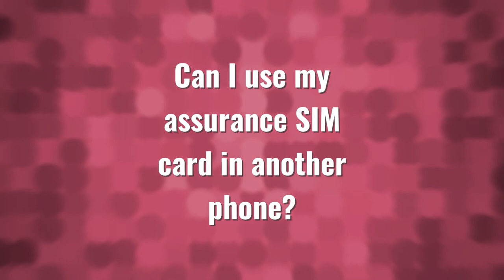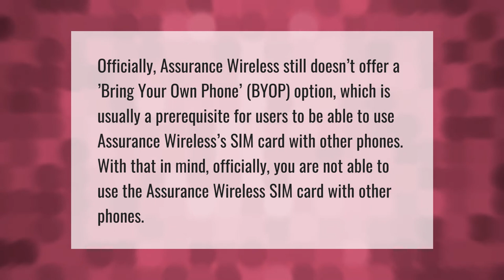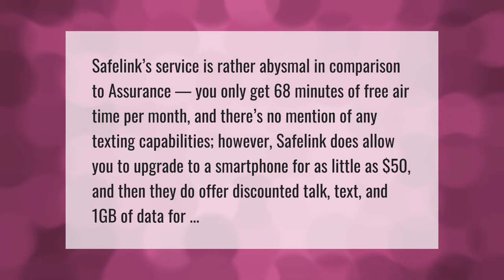What carrier does Assurance Wireless use?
00:00 - What carrier does Assurance Wireless use?
00:40 - Can I use my assurance SIM card in another phone?
01:12 - Can I use another phone with Assurance Wireless?
01:38 - Which is better Assurance Wireless or safelink?
02:12 - Is lifeline the same as Assurance Wireless?

Laura S. Harris (2021, May 24.) What carrier does Assurance Wireless use?
    AskAbout.video/articles/What-carrier-does-Assurance-Wireless-use-248025